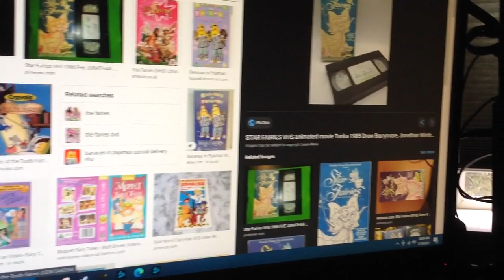Do You Have This VHS? #858